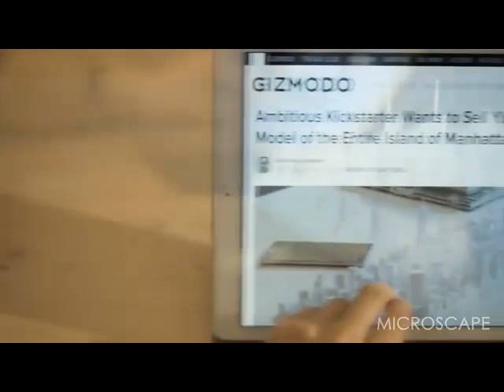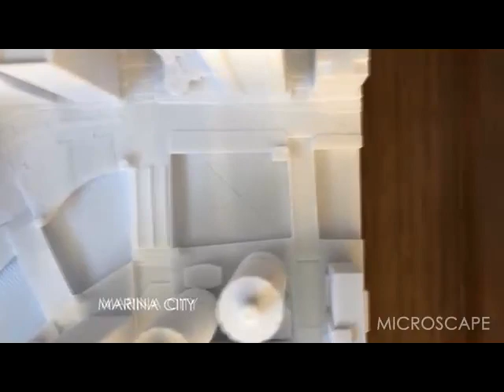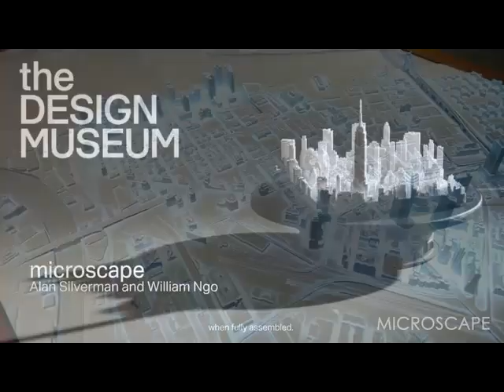New Design Focused Inventions You have to see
Open the description to see all the links to this amazing proyects, go support them!